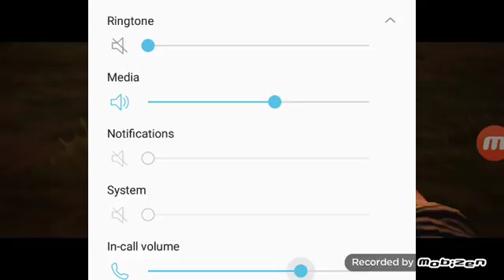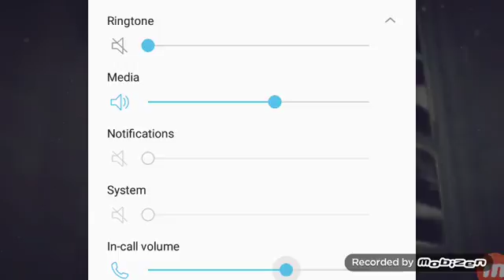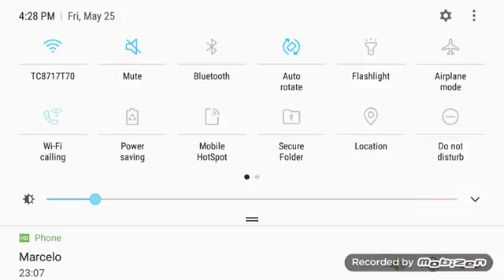Into the dead 2 gameplay episode 3